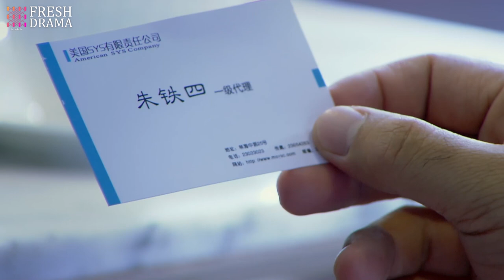【ENG SUB】For Happiness EP13 | Li Qin, Yao Di, Lee Wei, Huang Jue | A story between him and two girls